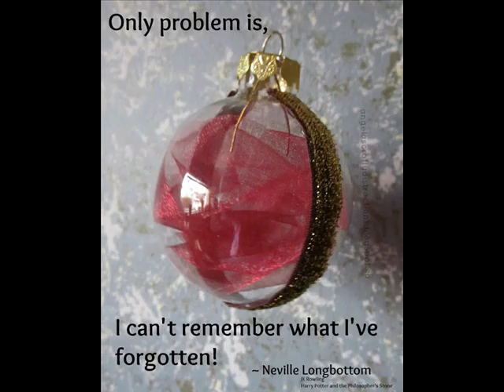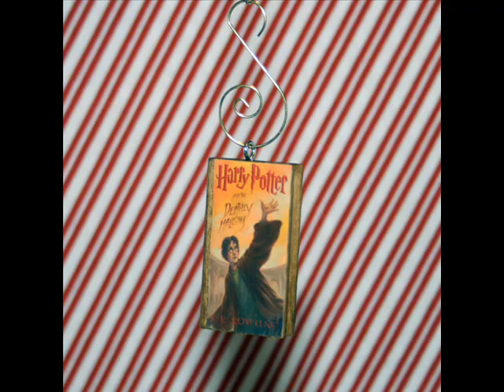Top10|Harry Potter Ornaments For An Amazingly Nerdy Christmas Tree| HD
top10memes +
top 10 +
top100 single charts 2014 +
top 100 +
top 10 songs +
top10memes creepypasta +
top 10 music +
top 10 goals +
top 10 minecraft songs +
top10 the voice kids philippines blind audition +
top 10 nba +
top 10 anime 2014 +
top 10 apps +
top 10 austin and ally songs +
top 10 anime fights +
top 10 ankle breaker +
top 10 android games +
top 10 all time +
top 10 archive
top 10 blocks +
top 10 billboard +
top 10 best songs +
top 10 bloopers +
top 10 basketball +
top 10 best +
top 10 best anime +
top 10 best magic +
top 10 beat drops +
top 10 crossover +
top 10 channel +
top 10 cars +
top 10 charts +
top 10 comedy movies +
top 10 creepypasta +
top 10 crossover kyrie irving +
top 10 crossover 2014 +
top 10 country songs +